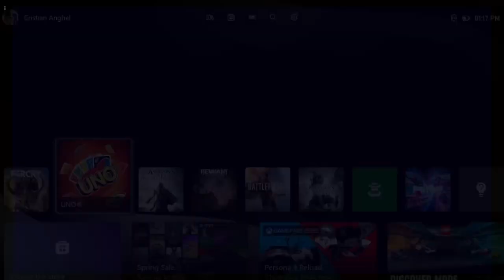UNO Gameplay - Xbox Series S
Today we are gonna do some thing different, we are gonna play some UNO on the Xbox. Hope you enjoy.

One of the most iconic classic games which we all grew to know and love! UNO makes its return with an assortment of exciting new features such as added video chat support and an all new theme system which adds more fun!
Match cards either by matching color or value and play action cards to change things up. Race against others to empty your hand before everyone else in either Classic play or customize your experience with a variety of House Rules and match settings to ensure you and your friends never play the same game twice!
Also, get ready to shake things up with new branded themes introducing never-before-seen Theme Cards that really change the way you play the game!